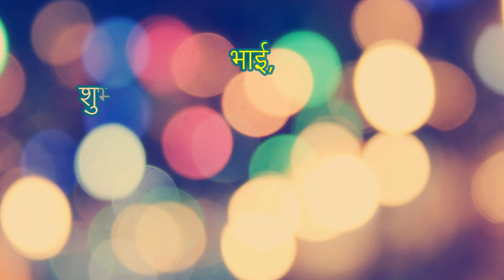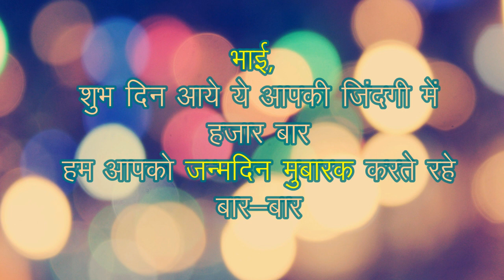Happy birthday Shayari in Hindi for brother